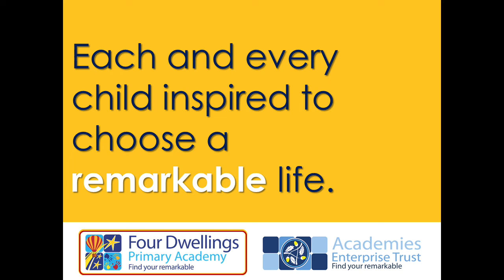Celebration assembly 24042020 - Four Dwellings Primary Academy